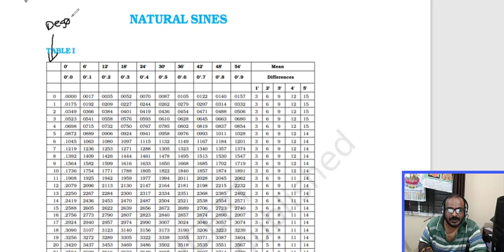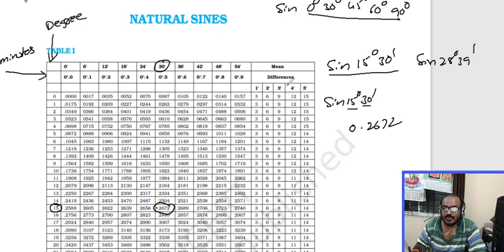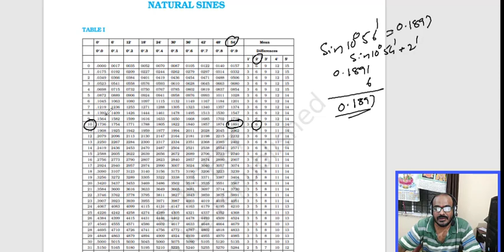How to calculate Natural sines by log table I Kalyan academy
How to calculate Natural sines by log table.  Kalyan academy